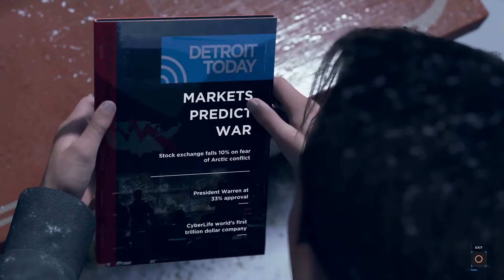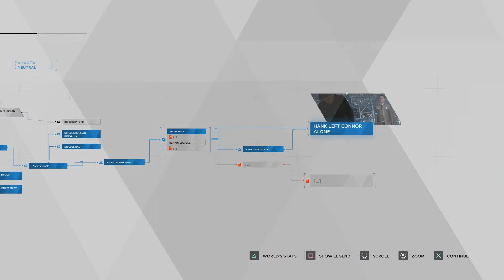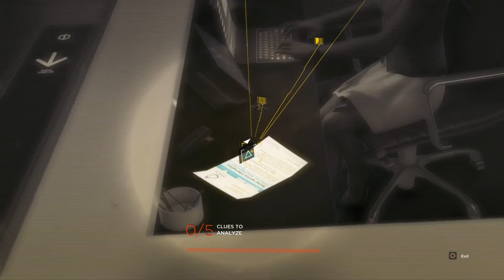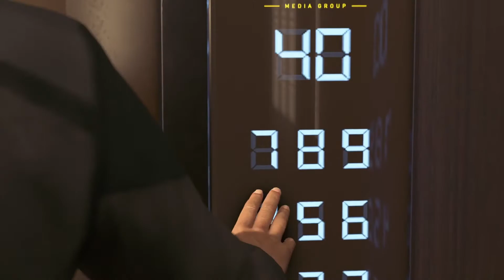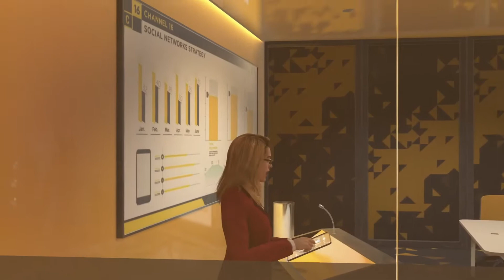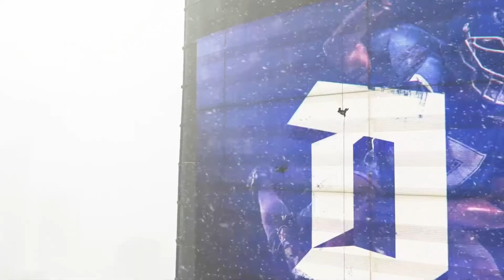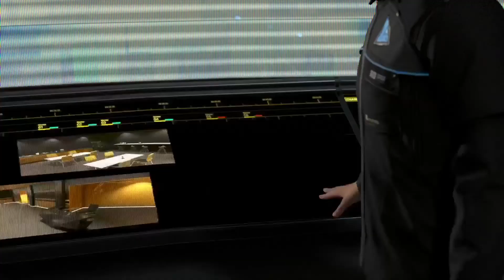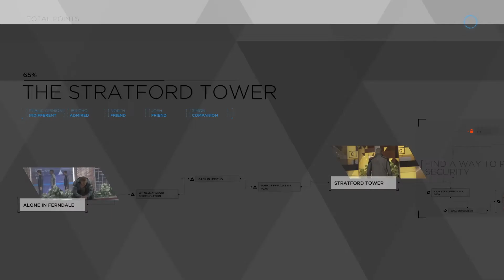Detroit: Become Human gameplay part 11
Wish you a Very Happy new year...

Detroit: Become Human is a 2018 adventure game developed by Quantic Dream and published by Sony Interactive Entertainment. The plot follows three androids: Kara (Valorie Curry), who escapes her owner to explore her newfound sentience and protect a young girl; Connor (Bryan Dechart), whose job is to hunt down sentient androids; and Markus (Jesse Williams), who devotes himself to releasing other androids from servitude.

Detroit: Become Human was met with generally favourable reviews from critics, who praised the setting, visuals, story, main characters, their voice actors, the impact choices had on the narrative, and flowchart feature, but criticised the motion controls, mishandling of historical and thematic allegories, and aspects of the plot and characters. The game is Quantic Dream's most successful launch, with sales exceeding 5 million.